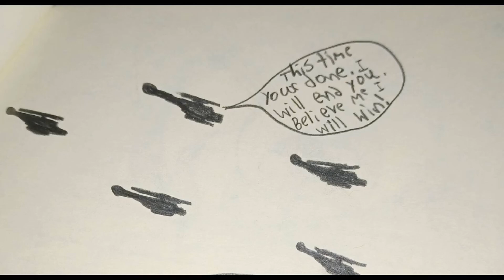Godzilla Heritage: PARALLEL (Book 18)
Warning Loud Noises. Hello There. This will be the 18th book in this series, And this book is not a remake of any kind of Godzilla movie, This is my own story with many pieces of Godzilla movies in them, when the full book gets uploaded you will see all those similarities to the movies.  But I'm not trying to copy them i just really love Toho.Co's movies and I wanted to show my support by making a Comic book about it. And I dont want anyone to think I'm trying to steel content or ideas I just want show the amount of love I had for these movies and Kaiju's and designs. And the only way I can do that is by making these books. But anyway all of these kaiju's are owned by Toho.Co well besides the enemy from my 4th book, But again these are all just stories that were made to support Toho.Co and The original creator of Godzilla Heritage is Gregory Graves. Oh yeah and none of these books are canon to any Godzilla Movie or series. Its just my own universe.
And I will also be remaking this Godzilla Comic book series with a different name, more action, stories that actually make sense(My books stories dont make any sense.), more books to make the story more sense, and I hope that you can all join me by Subscribing to my channel, this will let you know when these books will be uploaded.